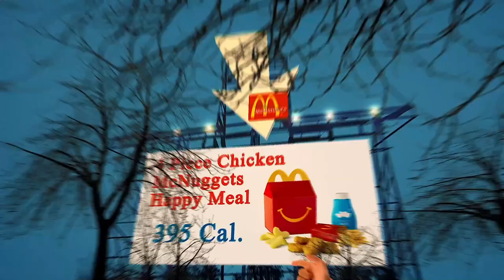Nearby Restaurants Me - Nearby Restaurant Me - Los Angeles 90012, Los Angeles County, CA, US